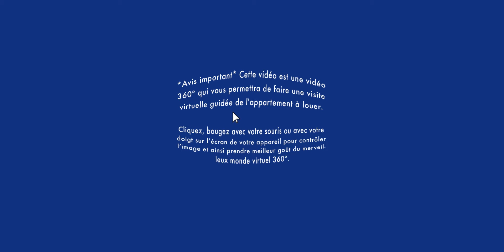Appartement à louer/Visite virtuelle 360 /Apartment Tour/ Côte-des-Neiges 4 ½(BonsLocataires.com)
VISITE VIRTUELLE 360° APPARTEMENT À LOUER / Côte-des-Neiges: Soyez premier à louer ce magnifique appartement 4 ½ au dernier étage, près de l'Université de Montréal.